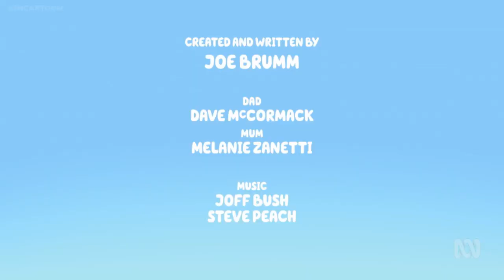[YTP] - Bluey His A Duck Cake